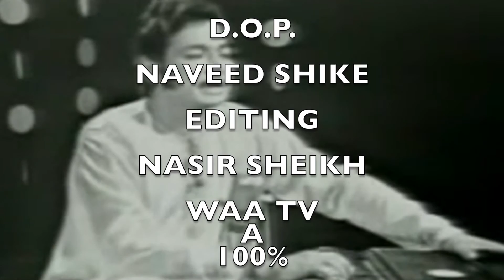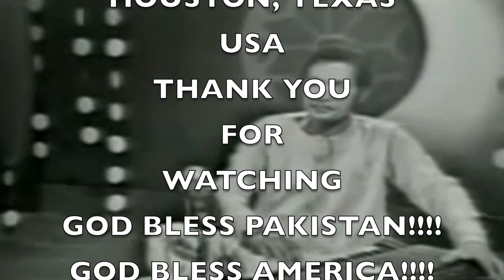JOHN SHIKE WAA TV PROGRAM HALATE HAZRA IS PAKISTAN RUN BY 2 GANGSTER BROTHERS, 4 PARTY GANGSTERS?